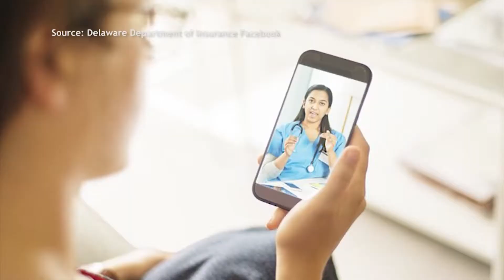Paid Segment By State of Delaware Medicare Assistance Bureau